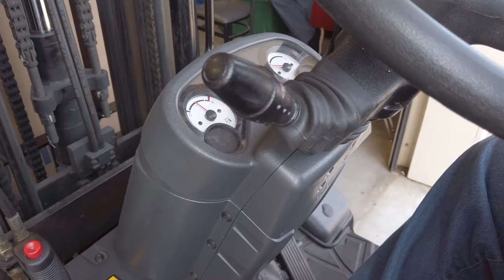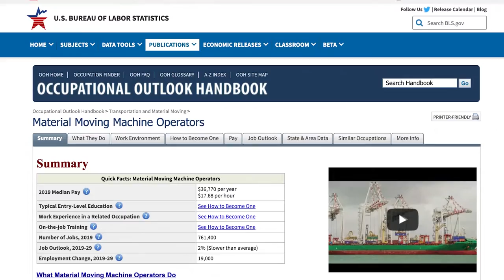Forklift Certification at College of the Albemarle